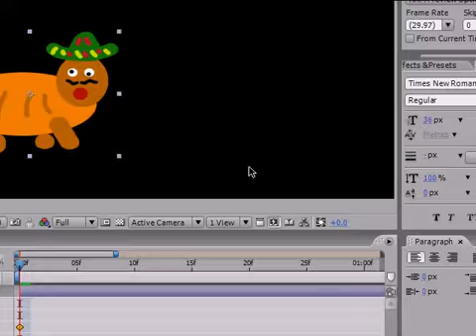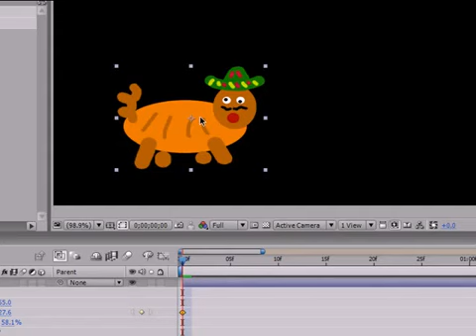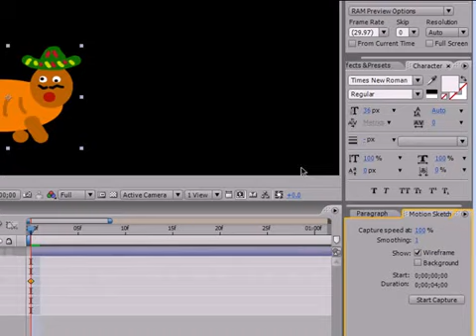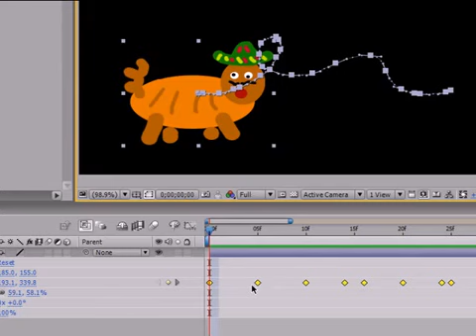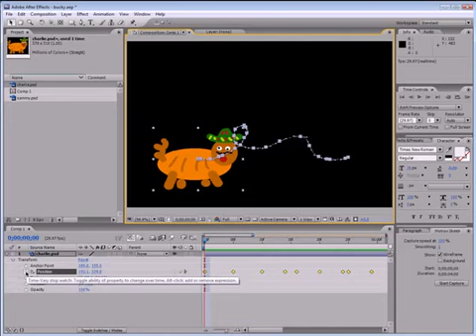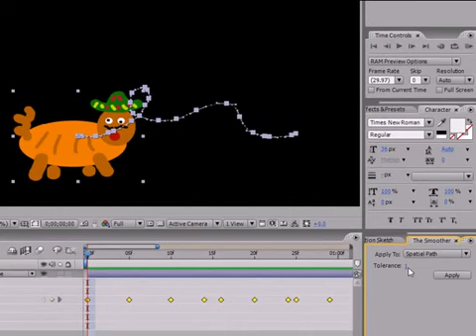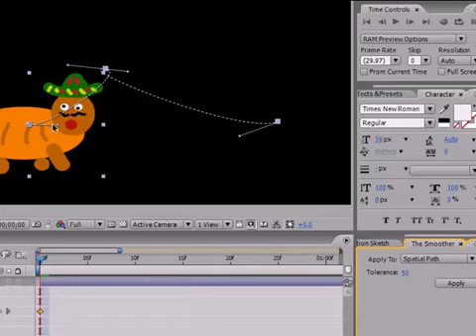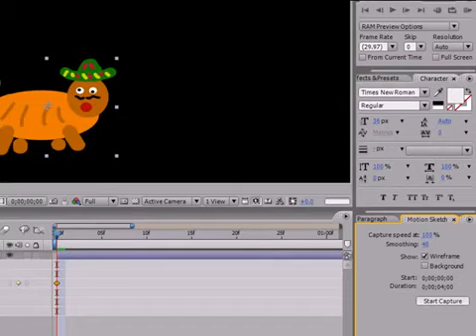After Effects Tutorial - Creating Motion Sketch 1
The After Effects video Tutorial will teach you how to create the Effect Creating  Motion Sketch hopefully Tutorial can help you